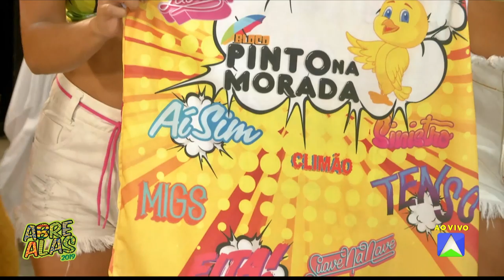4 BLOCO ABRE ALAS 16 02 2019